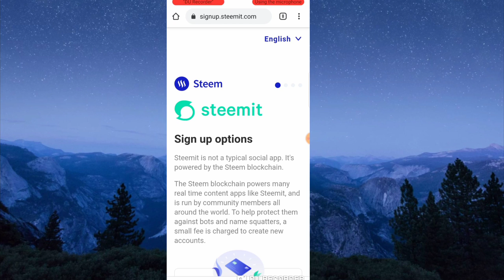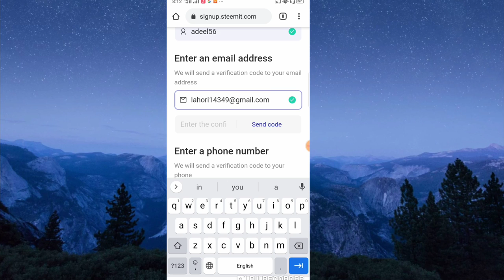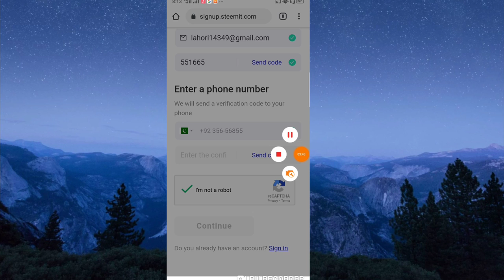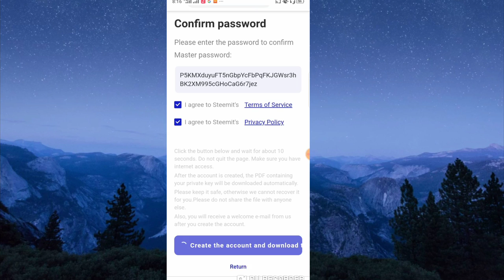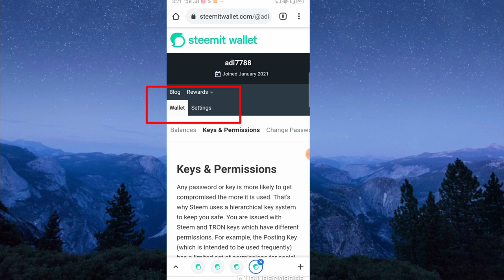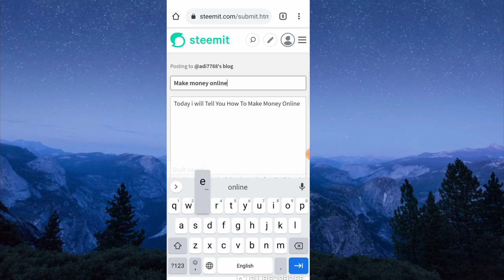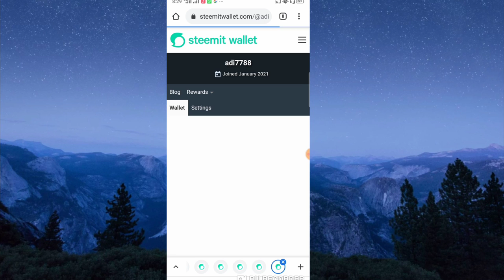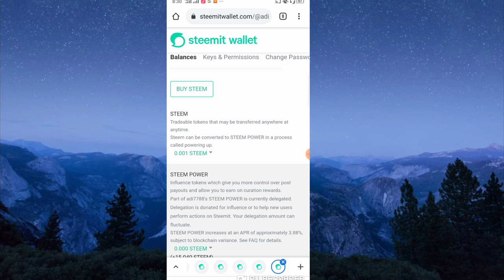How To Make Money Steemit | Best Social Pay Site 2021 | Steemit Full Course | Hindi-Urdu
(Not Reffer involve )